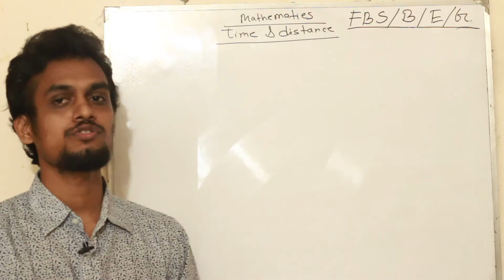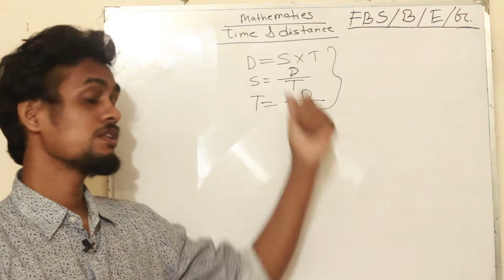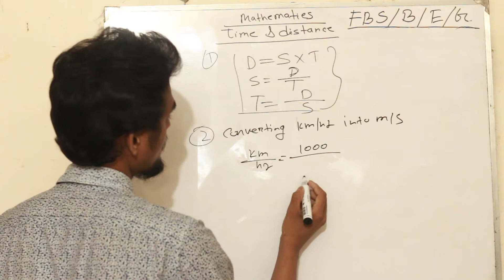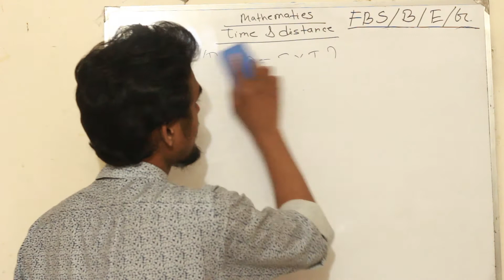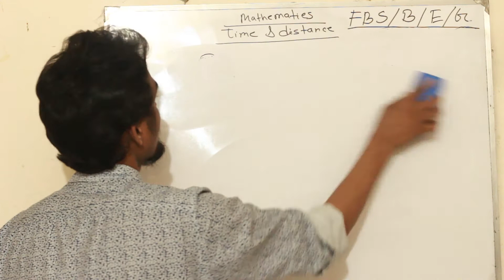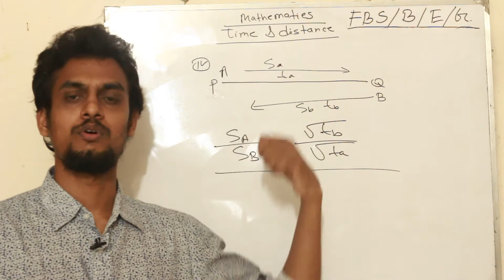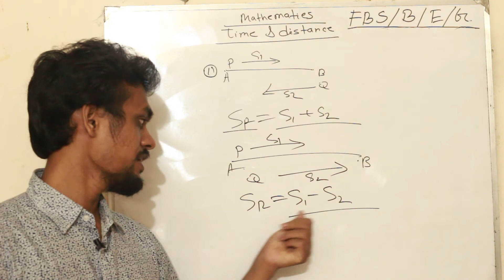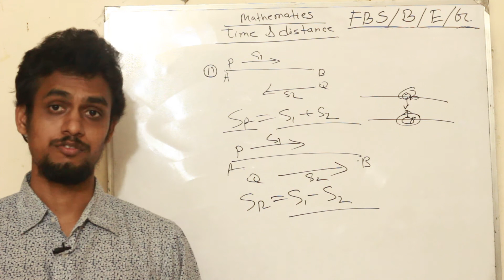Mathematics lecture-64 (Time & Distance (Basic ) **For BUP & JU Admission test**